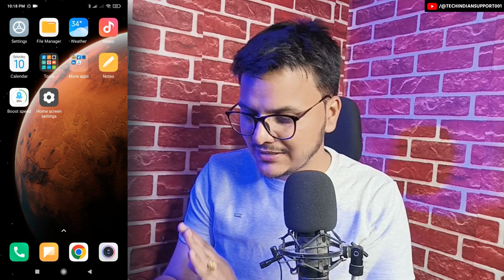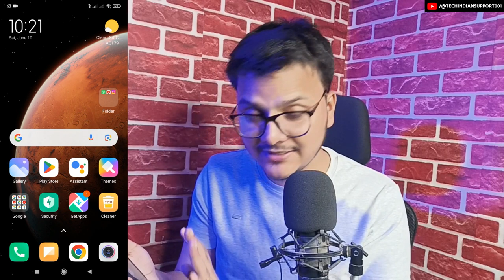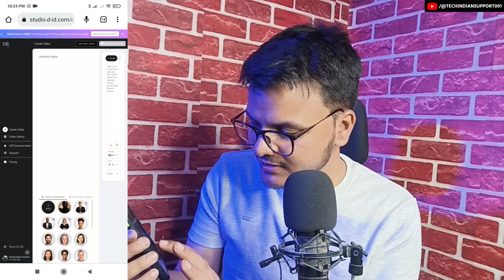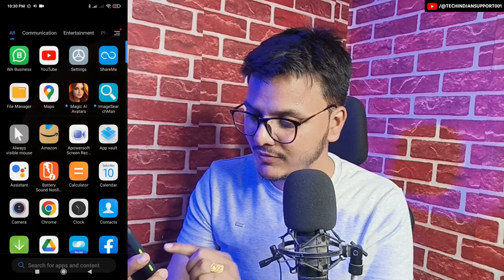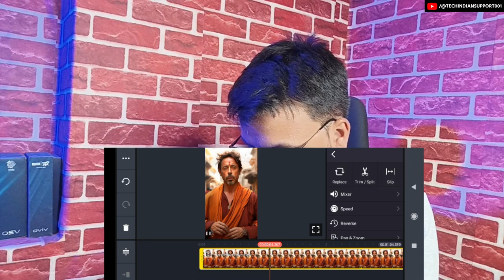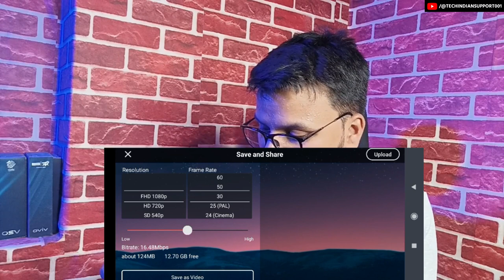How to make AI Videos For YouTube Videos || AI Videos Without Watermark kaise banaye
Your Quries
ai video kaise banaye pc or mobile se,
60 वीडियो कैसे बनाते हैं,
video kaise banaye aap,
faceless video kaise banaye,
how to make video youtube size,
add video kaise banaye,
new se video kaise banaye
how to make ai videos,
how to make ai videos for youtube,
how to make ai videos with chatgpt,
how to make ai videos in mobile,
how to make ai videos for youtube free,
how to make ai videos for instagram,
how to make ai videos without watermark,
how to make videos without watermark,
how to create videos without watermark,
how to make video without logo,
how to create youtube videos within minutes using ai,
video editor with ai,
ai video watermark remover,
how to create youtube videos within minutes using ai content,